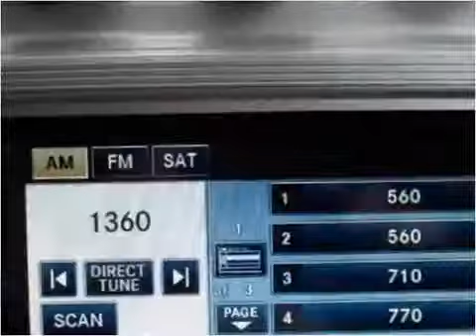2010 Dodge Journey Used Cars Philadelphia PA